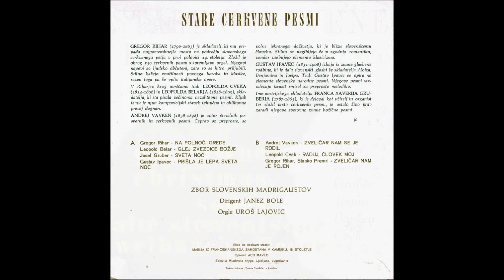Zbor Slovenskih Madrigalistov- Stare Cerkvene Pesmi, Stran B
1. Zveličar Nam Se Je Rodil
2. Raduj, Človek Moj
3. Zveličar Nam Je Rojen